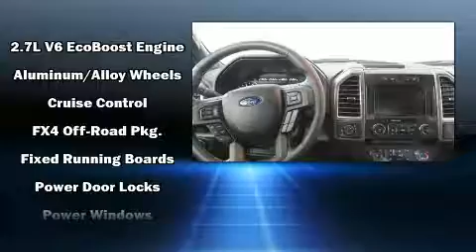2015 Ford F-150 in Sioux Falls, SD 57106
Sioux Falls Ford
4901 W. 26th St
in Sioux Falls, SD 57106

You can expect a lot from the 2015 Ford F-150. With just over 30,000 miles on the odometer, this vehicle stands out from the competition! Smooth gearshifts are achieved thanks to the refined 6 cylinder engine, and for added security, dynamic Stability Control supplements the drivetrain. Four wheel drive allows you to go places you've only imagined. Ford prioritized comfort and style by including: a tachometer, variably intermittent wipers, a rear step bumper, air conditioning, tilt steering wheel, and more. Side curtain airbags deploy in extreme circumstances, shielding you and your passengers from collision forces. We pride ourselves in the quality that we offer on all of our vehicles. Please don't hesitate to give us a call.